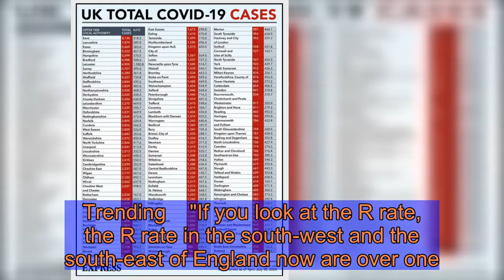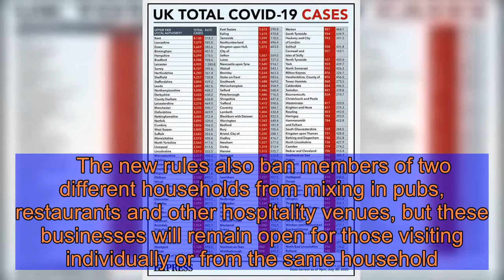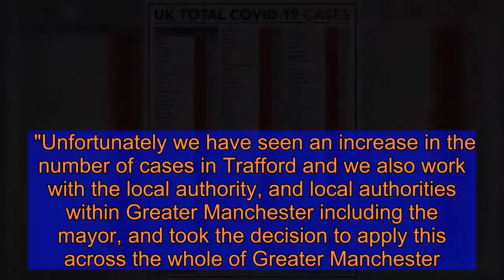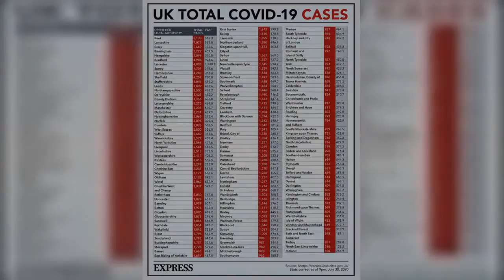Iain Dale predicts south of England is next to go back into lockdown - 'R rate's over 1'